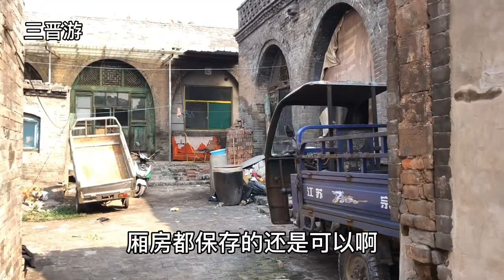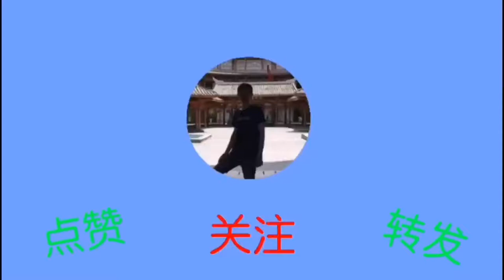山西200年历史的财主大院，富商的豪宅真气派，高墙深院如同坚固的城堡【三晋游】